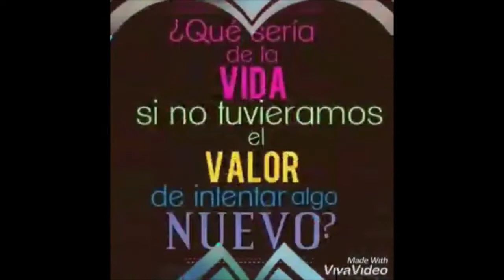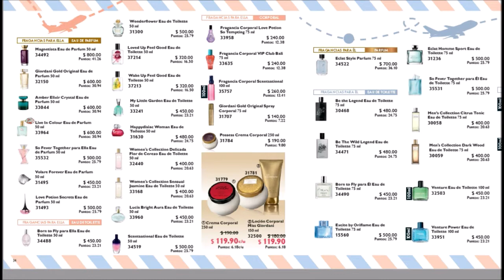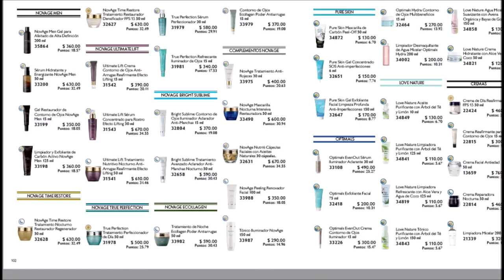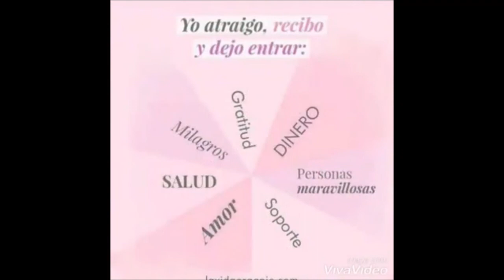ORIFLAME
vendo avon, fuller, arabela, shelo...

Páginas oficiales.

desde la Cd. de México al
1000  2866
o del resto de la República al
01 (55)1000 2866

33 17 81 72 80 / 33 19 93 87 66